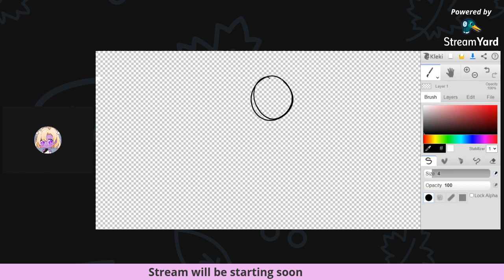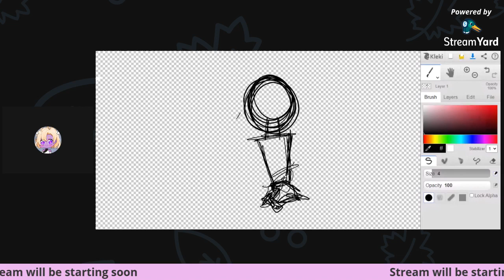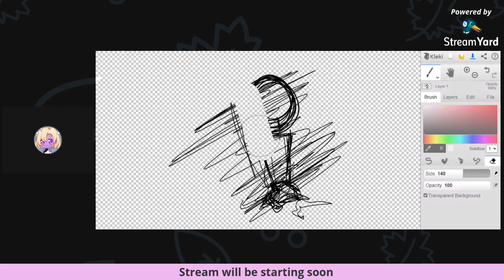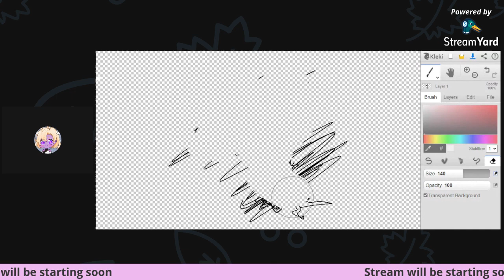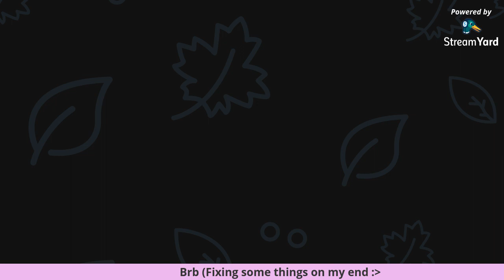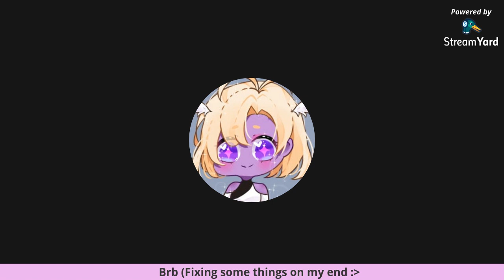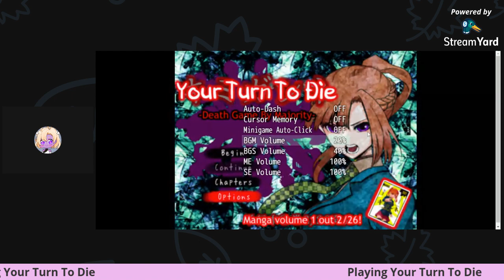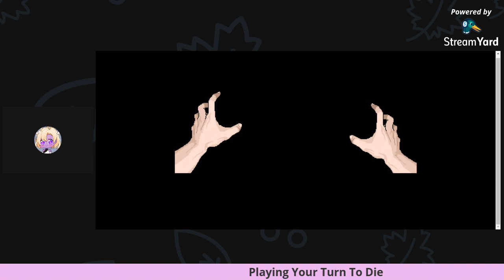VOD [EnVtuber] Scruffed Chill stream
We were drawing but then the stream turned into a Loomi playing a horror game -- Watch live